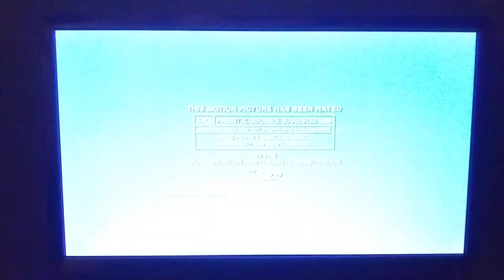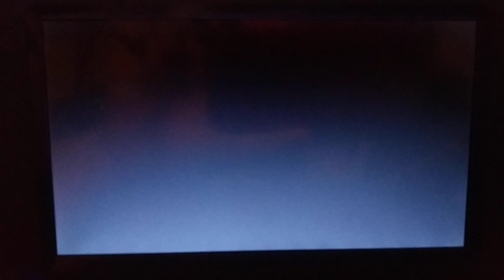Opening To From Justin To Kelly 2003 DVD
1. FBI Warning Screen
2. Attention Screen
3. The views expressed... Screen
4. MPAA Rated PG Screen
5. DVD Menu Screen
6. 20th Century Fox Home Entertainment Logo
7. This film has been modified... Screen
8. 20th Century Fox Logo